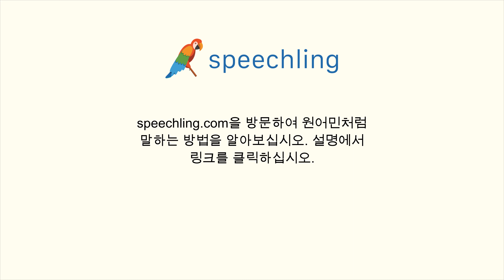독일어로 "인내하는" 말하는 법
남자 목소리 :
geduldig

여성 목소리 :
geduldig

남성 음성 번역 :
인내하는

여성 음성 번역 :
인내하는